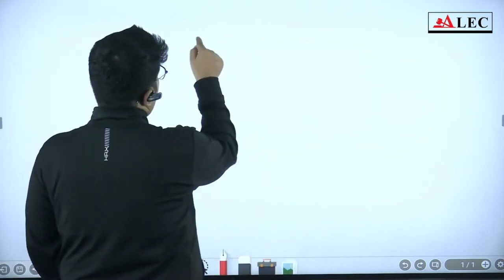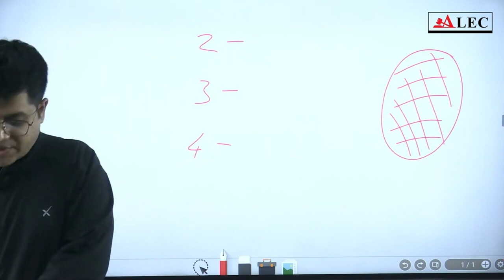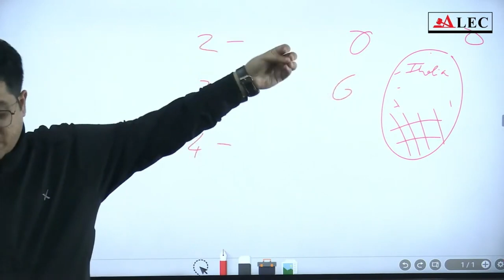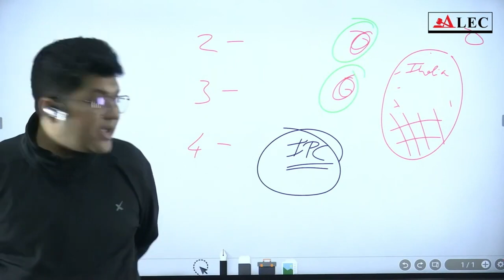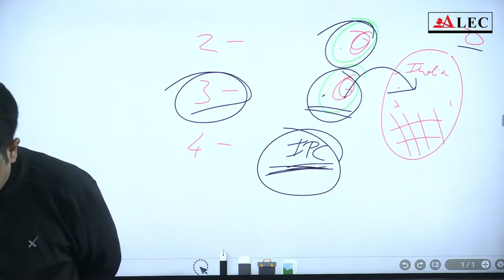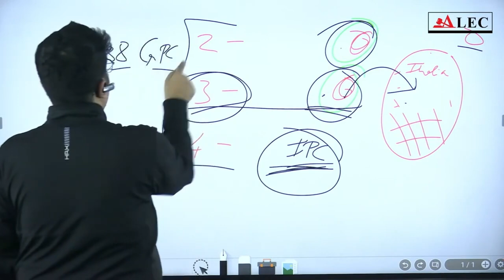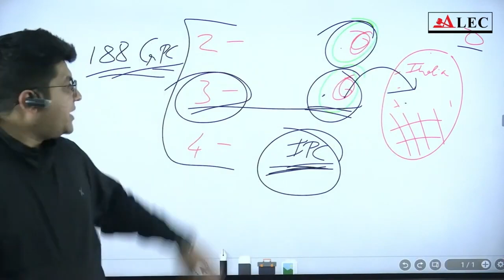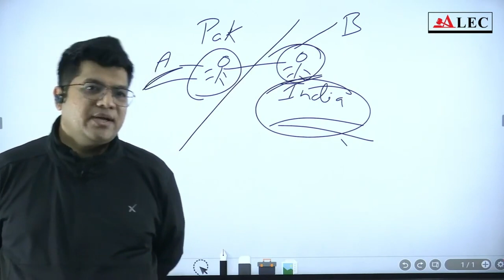"JURISDICTION UNDER IPC" Intra-Territorial Jurisdiction & Extra Territorial Jurisdiction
Join Nitesh Sir as he unravels the intricate topic of Territorial Application of the Indian Penal Code (IPC). In this video, we dive deep into Sections 2, 3, and 4 of the IPC, exploring both intra-territorial and extra-territorial jurisdiction in detail. Gain clarity on how the IPC governs offenses committed within and outside the territorial boundaries of India. Nitesh Sir also connects these concepts to Section 188 of the Code of Criminal Procedure (CrPC) to provide a comprehensive understanding of jurisdictional application in criminal law. This session is essential for law students, legal aspirants, and anyone interested in expanding their knowledge of Indian criminal law.
Foundation Batch for Judiciary 2024
Join the Opportunity now! 🔥"